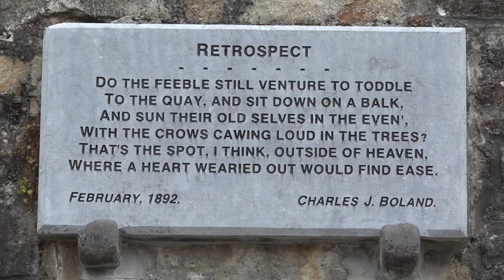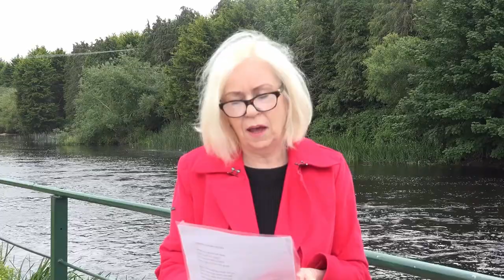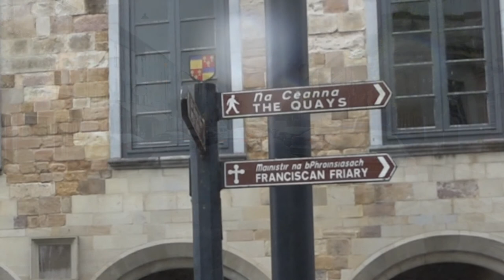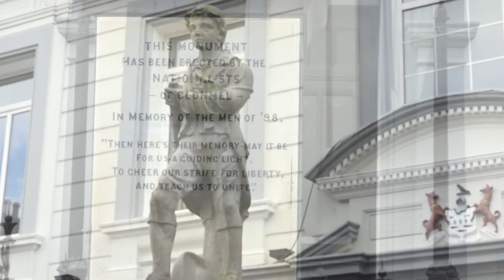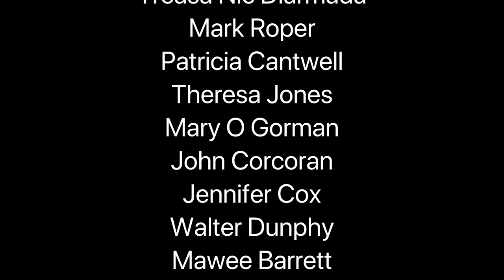The Boatmen's Nature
A group of writers and poets share their Clonmel, looking at the town , the river and the Nature that inspires them. Curated by Eileen Acheson

With work by Mark Roper, Grace Wells, Mary O Gorman, Breda Joyce, Eileen Heneghan, Walter Dunphy, Patricia Cantwell, Margaret O Brien, Theresa Ryan, Bernie Condon, Mawie Barrett, John Corcoran, Treasa Nic Dhiarmada, Eileen Acheson, Jenny Cox, John Cooney, Joe Whelan, Aoibheann Hickey and musical interludes by The Wood of O (Will McClellan and Breege Phelan).

We’re delighted to welcome C.J. Boland’s granddaughter, Jane Clare, to read from his work.

0:00 Introduction
4:17 Jane Clare: The Wreck of The Avondale
8:55 Eileen Acheson: Memories of River And Church 2020
15:43 Mark Roper: Otter/River
18:35 Patricia Cantwell: Lament For My Father
22:49 Theresa Jones: Around Clonmel
24:41 Mary O Gorman: The Heron
28:45 John Corcoran: On The Suir
29:38 Jennifer Cox: River Sisters
30:25 Walter Dunphy: The River And The Song
33:51 Wood of O: My Lagan Love
39:12 Mawie Barrett: Mermaid of The River Suir
41:21 Aoibheann Hickey: In The Twilight Hour
43:24 Joe Whelan: The Sheep Shearers
45:39 Grace Wells
47:29 John Cooney: A River Walk
53:56 Breda Joyce: Casting Final/Clearwater
56:40 Bernie Condon: On The Wing of The Woodcock